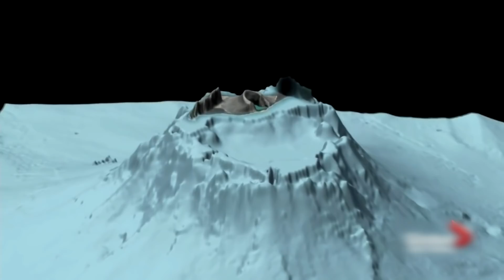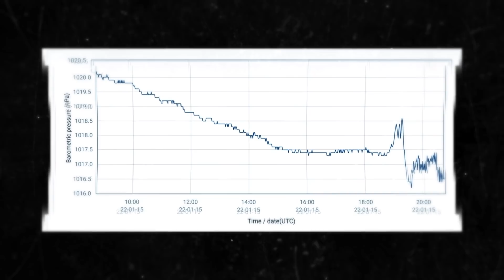What if Tonga Blows up Again in 2022?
This is a volcanic eruption on one of the uninhabited islands in the Kingdom of Tonga. It was detected by a satellite on January the fifteenth, 2022. NASA researchers estimated the explosive force at ten megatons which is more than five hundred times as powerful as the nuclear bomb dropped on Hiroshima. The blast was heard as far away as Alaska. The eruption released so much ash that it blanketed the nearby islands. Hundreds of homes were demolished. Over a hundred people were reported missing. The water was heavily polluted, and there was nothing left for people to drink.
However, it's hardly surprising that the volcano became active. It has erupted regularly over the past few decades. But none of its previous eruptions can be described as large-scale; it just spewed magma and steam. A really powerful eruption occurs every thousand years.
In this video, you’ll find out: why was the blast wave so powerful? What are the casualties of this volcanic activity?
And most importantly, was it the last eruption?